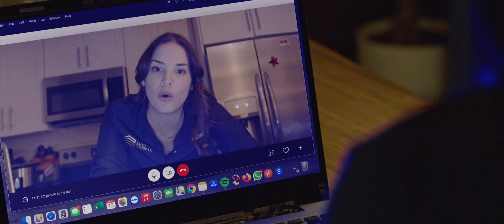Relatos del Exilio - Trailer Oficial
RELATOS DEL EXILIO

Cuatro historias de la inmigración venezolana filmadas en cuatro países diferentes (Chile, Estados Unidos, Colombia y México). Lo bueno y lo malo de la adaptación y vivencia en otras tierras.
Un médico que trabaja como enfermero para ganarse la vida y sin poder ejercer su verdadera profesión; una madre desesperada cruza un río para llegar a los Estados Unidos y poder salvar a su hija enferma; un joven repartidor en bicicleta se estrella contra la mayor decepción de su vida mientras recorre las calles de Bogotá, y una pareja de estafadores se instalan en Miami a despilfarrar el dinero de otros hasta que le llega una visita inesperada de Venezuela.
Relatos del Exilio es el retrato vivo de situaciones diversas que viven las personas que se fueron y cambiaron unos problemas por otros.

Dirigido Por: CARLOS FUNG - INGAR LIEBER GARCIA
Género: Drama y Comedia negra
Duración: 109 minutos
Nacionalidad de la película: Venezuela - Colombia

Casting:

Gabriela Vergara
Hector Peña
Franklin Virguez
Norkys Batista
Luis Geronimo Abreu
Maria Luisa Flores
Alejandro Goic
Roberto Farias
Paulina Moreno
José Ramon Barreto
Stephany Marquez
Mario Duarte
Nando de la Gente
Ana Karina Casanova
Gabriel Porras